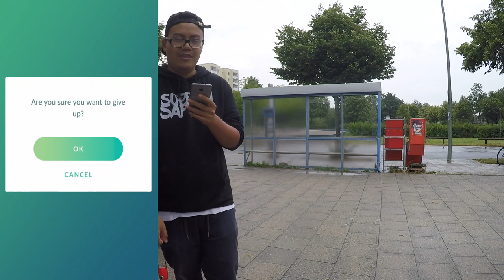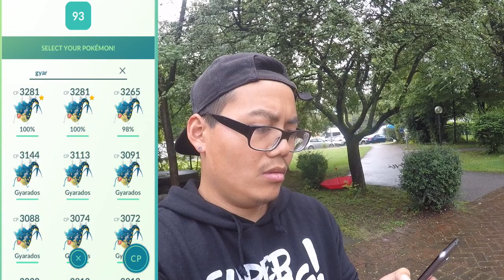Neue Raids - ALOLA KNOGGA & DONPHAN 3er Solo Raid! Pokemon Go!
euda es gibt ein paar neue Riads und ich heute 2 davon gemacht
zuerst einen Alola Knogga für den "neuen" Dex Eintrag und dann einen Donphan 3er Solo Raid
habt ihr schon die neuen Raids gemacht?